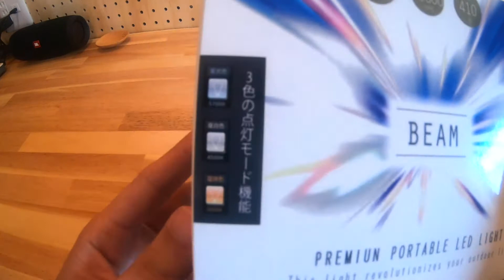ルーメナー2より安い充電式LEDランタンアポロン ogawa・小川・オガワにもピッタリ！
今までキャンプの時のテント内のLEDライトはジェントスのエクスプローラー・プロ　EX-777XPを使用していたのですが、単一電池の消費を考えると充電式のLEDランタンに買い換えようと思いLUMENA2(ルーメナー2)を買おうと検討していたところamazonでルーメナー2より半額に近い、YAEI WORKERS(ヤエイワーカーズ) BEAM ビーム LEDランタンという商品を見つけたので購入してみました。作りもしっかりしており買って良かったと思っています。モバイルバッテリーとしても使用できるので、スマホの充電切れにも使うことができます。アポロンにも吊り下げましたが、見栄えがとてもシンプルな感じでデザイン的にもマッチしました。ファミリーキャンプの時の使用してみましたのでその様子も撮影しておりますのでご覧ください！

以下が簡単なスペックです
BEAM　1200ルーメン　16000mAh
ルーメナー2　1500ルーメン　10,000mAh

●YAEI WORKERS(ヤエイワーカーズ) BEAM ビーム LEDランタン